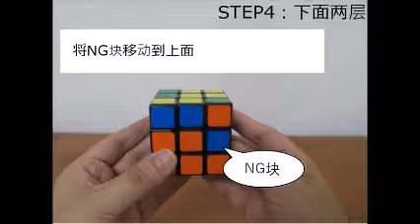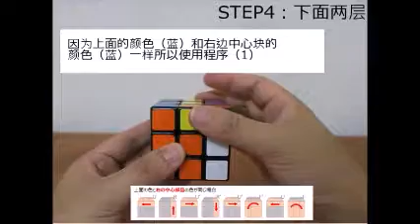酷酷会 STEP4-特殊请款解决方法（中文）